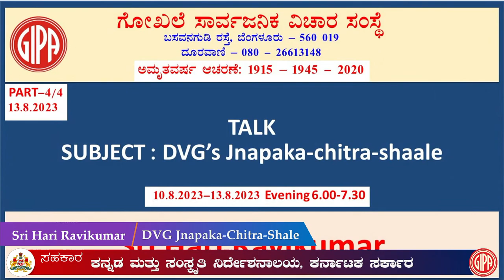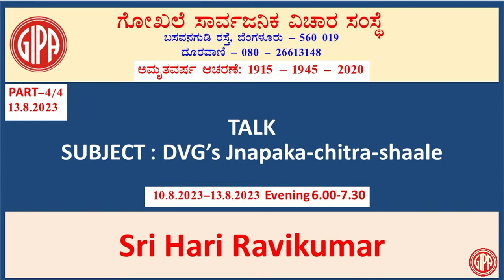Day - 3/4 DVG's Jnapaka-chitra-shaale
Lecture Series by Sri Hari Ravikumar